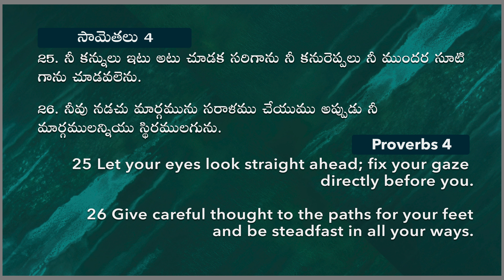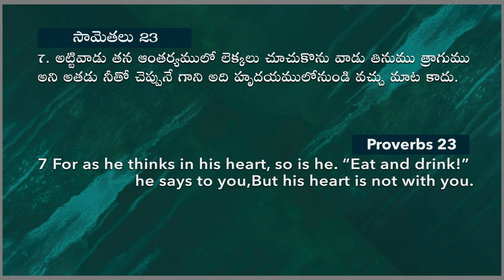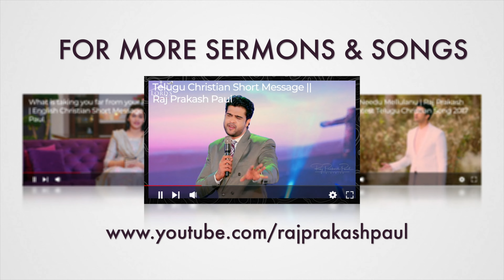20 Minutes Sermon || Raj Prakash Paul || Telugu Christian Message || 19th June 2021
4k full hd christian song